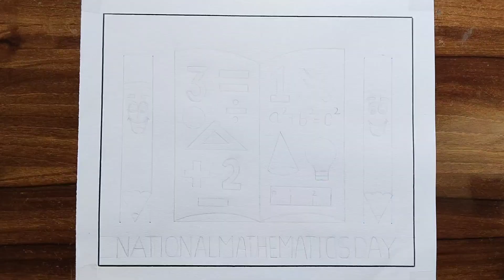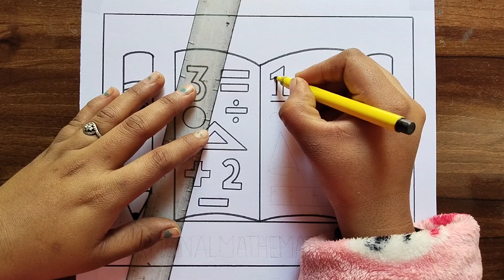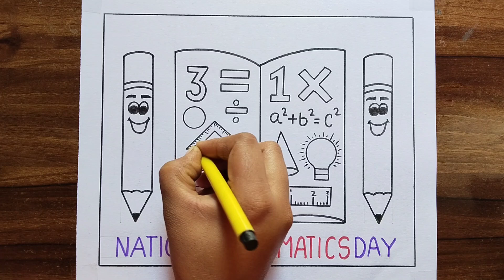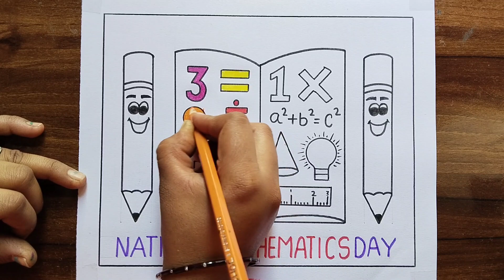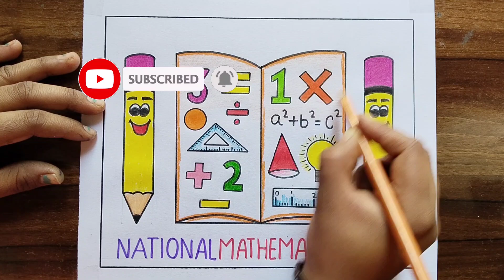National Mathematics Day Drawing / Maths Day Drawing / Ganit Chitra / Mathematics Day Drawing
Your quires
national mathematics day drawing
maths day drawing
ganit chitra
mathematics day drawing
maths drawings
mathematics drawing
maths drawing
math drawing
national mathematics day poster
math drawing ideas
math poster
mathematics drawing
maths day celebration drawing
maths poster
maths project
ganit drawing
math ki drawing
mathematics day poster
mathematics day rangoli
mathematics poster making ideas
maths day drawing easy
maths day drawings
national mathematics day poster drawing
national maths day drawing
happy mathematics day drawing
math ka poster
mathematics day chart
mathematics day project
mathematics drawing pictures
mathematics drawings
maths day poster
maths day project
maths drawing easy
maths drawing easy
maths poster ideas
national mathematics day poster making
drawing on mathematics day
world mathematics day drawing
international mathematics day drawing
गणित दिन चित्र
गणित दिवस चित्र